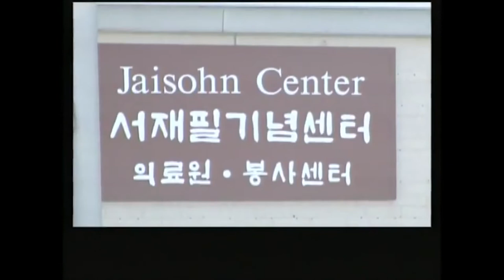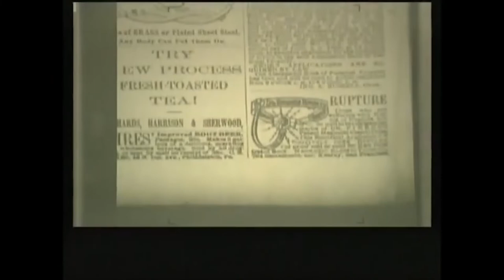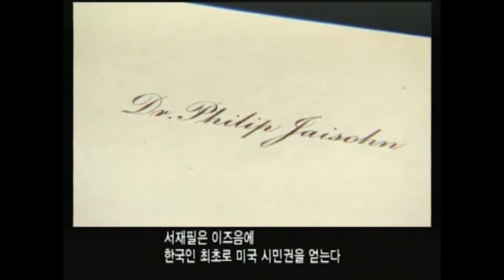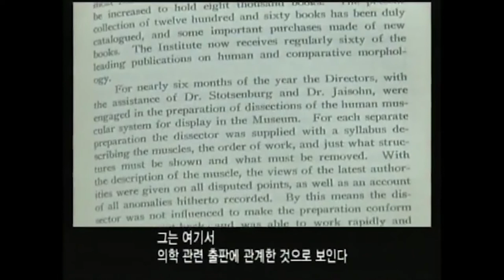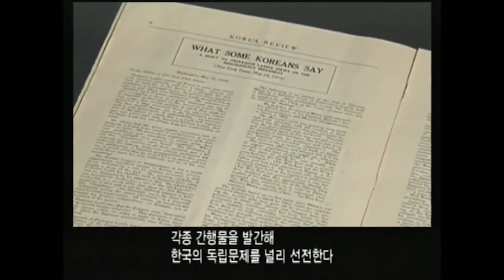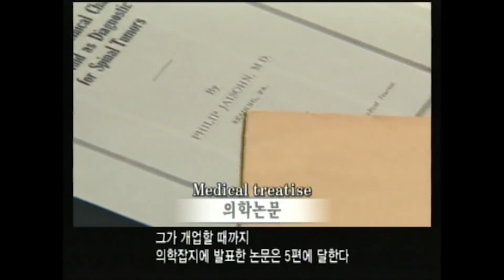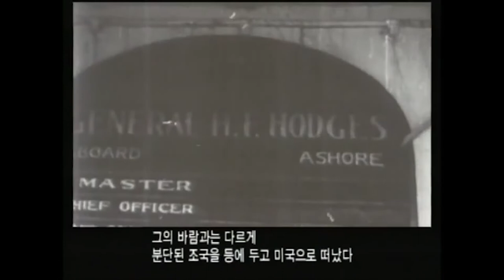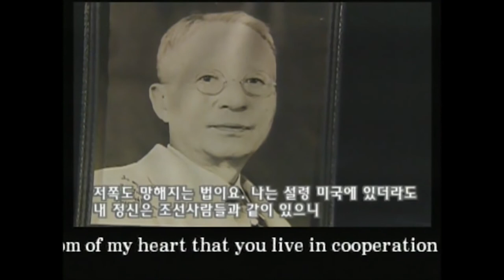Legacy of Philip Jaisohn & the Independence Roots in Philadelphia | Samil Commemoration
Video presentation by the Philip Jaisohn Foundation on the life of Philip Jaisohn and his legacy.